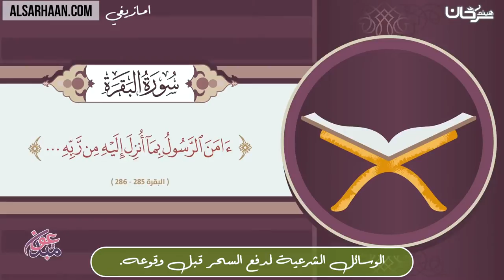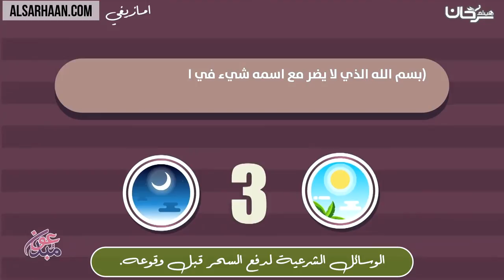الوسائل الشرعية لدفع السحر قبل وقوعه